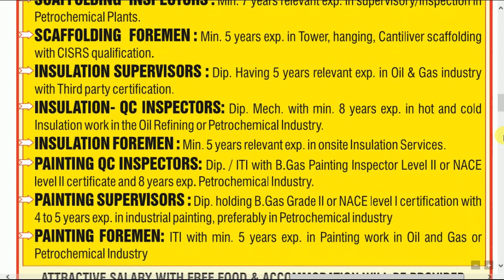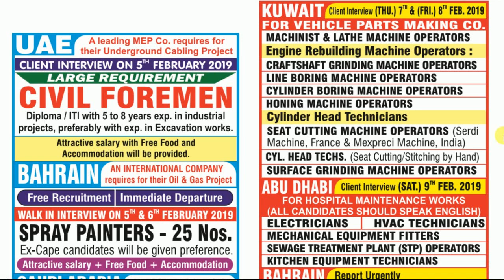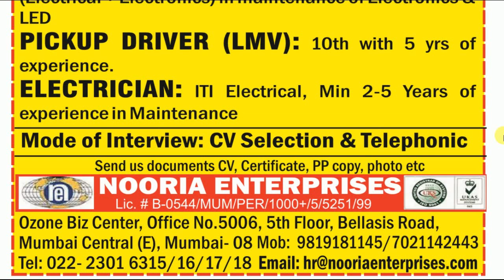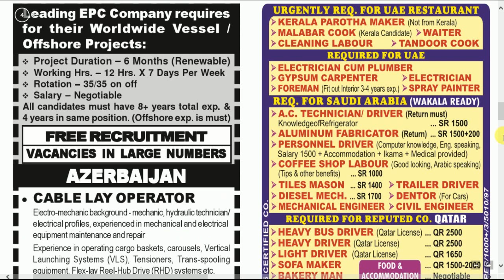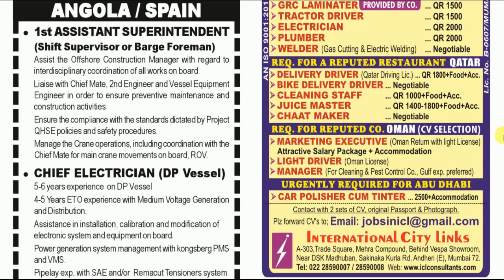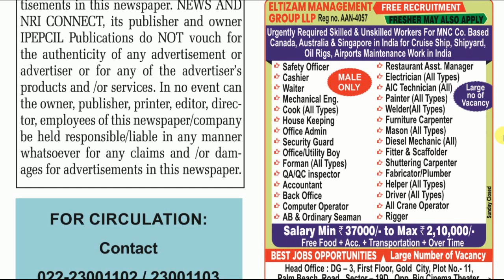News & NRI Connect Epaper Mumbai Today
NRI Connect Epaper Mumbai Today - 6TH February 2019 - Abroad Job Vacancy

Here you will get "Assignment Abroad Times"  & "News & Nri Connect Epaper"newspaper every Wednesday & Saturday for free.

Credit: NRI Connect Epaper Mumbai Today

NRI Connect Epaper Mumbai Today
NRI Connect Epaper Mumbai 4 November 2018
NRI Connect Epaper,Abroad Job Vacancy
NRI Connect,nri connect newspeper mumbai
nri connect
nri connect epaper
nri connect newspaper